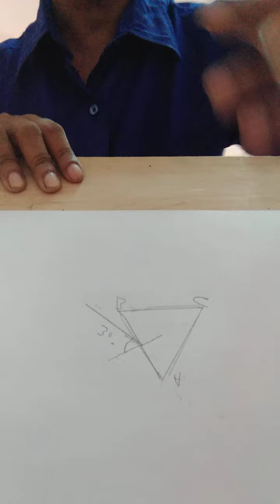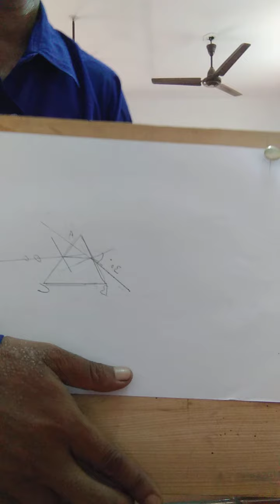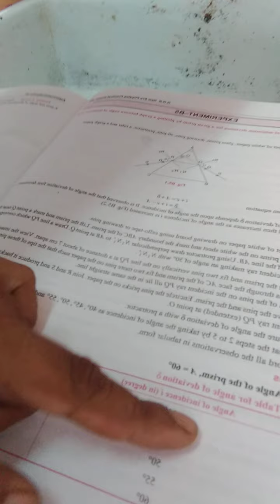To determine angle of minimum deviation for a given prism